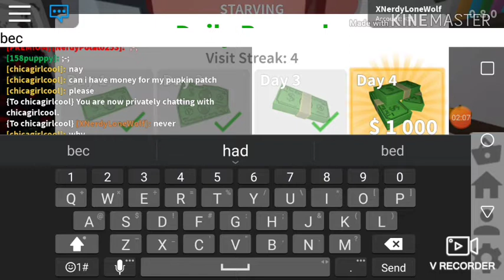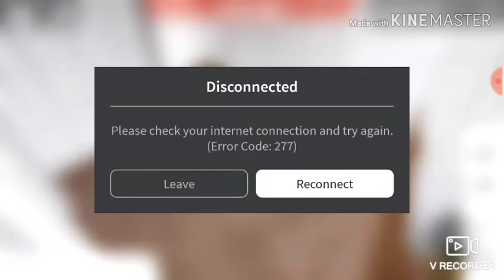House Tour in Bloxburg